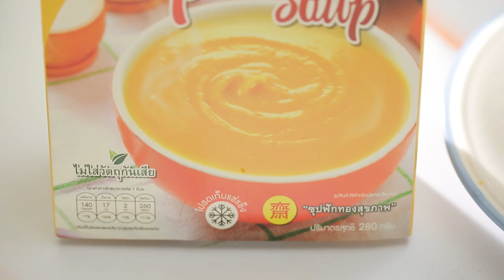"ซุปฟักทองเต้าหู้ไข่และแฮม" สูตรเด็ดจาก "อ.ยิ่งศักดิ์" & QP Soup